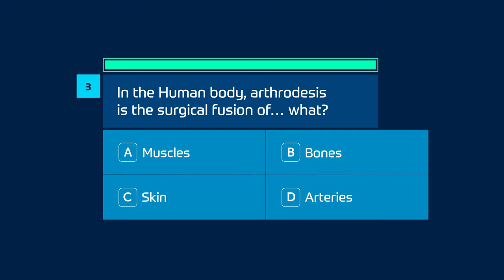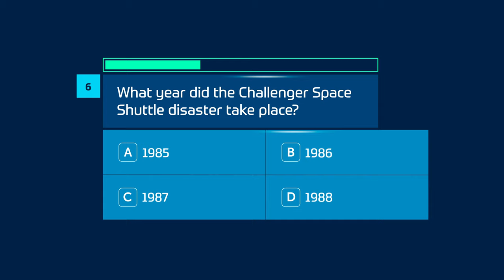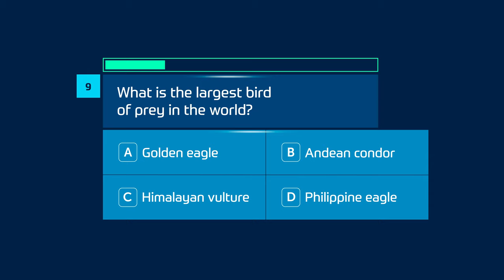General Knowledge Quiz questions and answers | 100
To celebrate our 100th general knowledge quiz, we’ve compiled some of our favourite questions from the past year. Can you answer these 10 multiple choice general knowledge questions before the timer runs out? Thanks for playing!

1. A chromatic scale might be used in what field?
A - Meteorology
B - Music
C - Architecture
D - Cookery

2 - What does a ‘gormandizer’ do to excess?
A - Sleep
B - Work
C - Exercise
D - Eat

3 - In the Human body, arthrodesis is the surgical fusion of… what?
A - Muscles
B - Bones
C - Skin
D - Arteries

4. What does the name of the South American archipelago Tierra del Fuego mean?
A - Land of Fire
B - Land of Fog
C - Land of Ferns
D - Land of Sun

5. In 1930, the first Football World Cup was played in which country?
A - England
B - Brazil
C - Uruguay
D - France

6. What year did the Challenger Space Shuttle disaster take place?
A - 1985
B - 1986
C - 1987
D - 1988

7. Who is the Roman Goddess of love?
A - Mercury
B - Mars
C - Venus
D - Jupiter

8. Which band was originally called The Polka Tulk Blues Band?
A - Black Sabbath
B - ZZ Top
C - The Eagles
D - Fleetwood Mac

9. What is the largest bird of prey in the world?
A - Golden eagle
B - Andean condor
C - Himalayan vulture
D - Philippine eagle

10. What is added to Gin for a Dry Martini cocktail?
A - Vodka
B - Tequila
C - Tonic
D - Vermouth